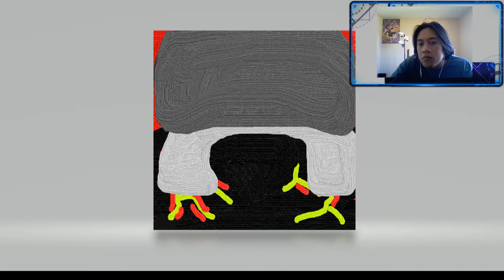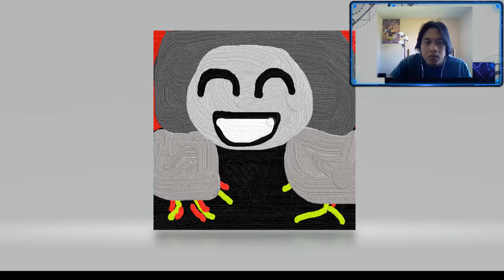3d paint stone turtle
Painting a Stone Turtle this is part of the 3d treasure chest
The stone turtle suppose to be a boss in a cave